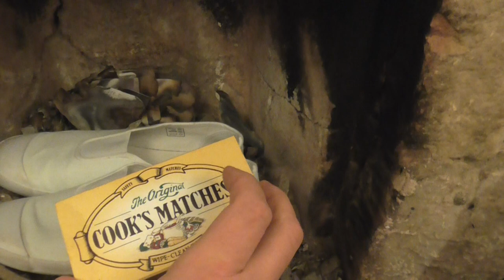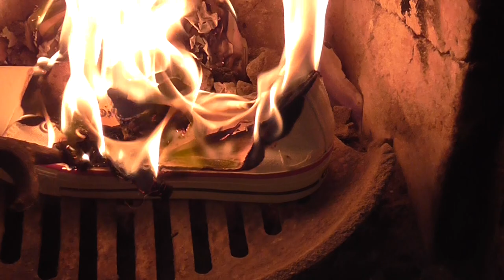Burning white plimsolls